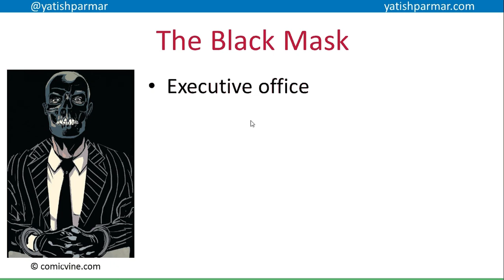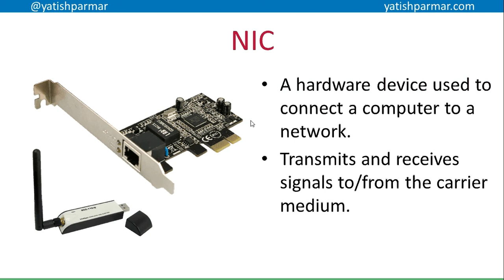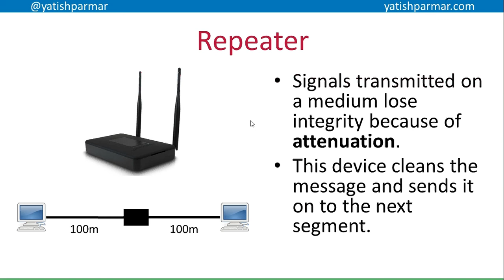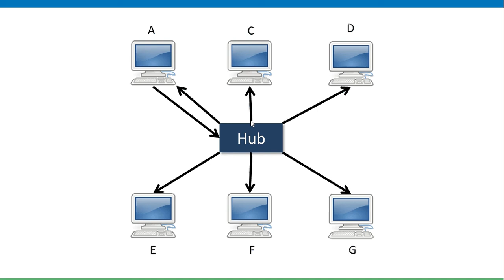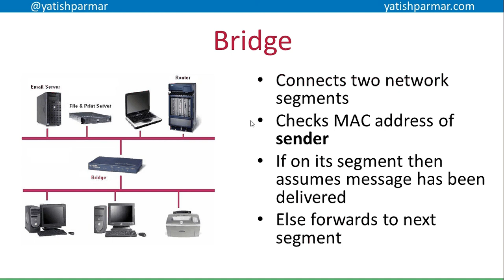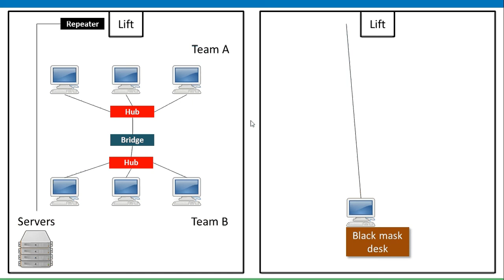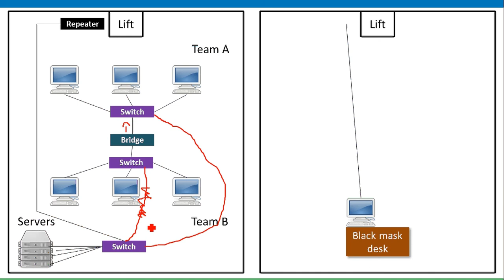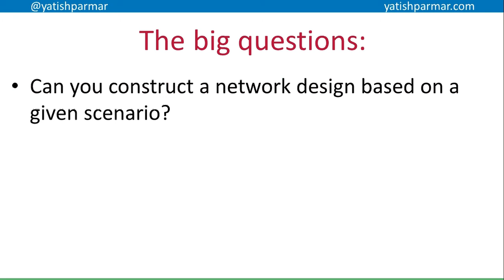GCSE Computing - Network Components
GCSE Computing networking strand. Covers description of NIC's, terminators, hubs, bridges, switches and routers.